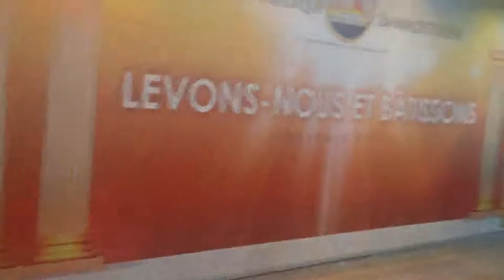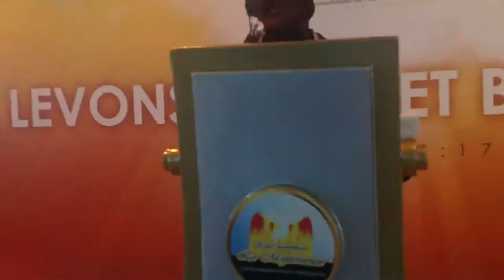TOTALE ADORATION AVEC MARIETTA KASSI EGLISE LA MAJESTUEUSE YOPOUGON MAROC ANADOR